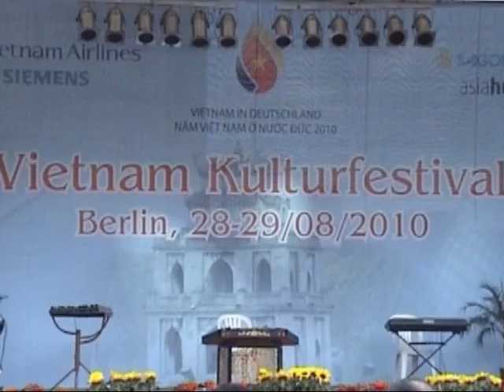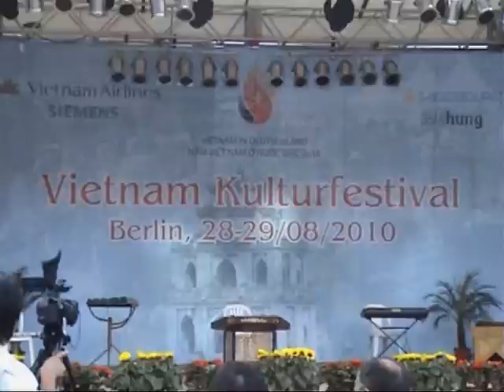Vietnam Kulturfestival in Berlin 2010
Vietnam Kulturfestival tại Berlin CHLB Đức 8.2010.
Lễ hội văn hóa Việt Nam tại Berlin CHLB Đức.